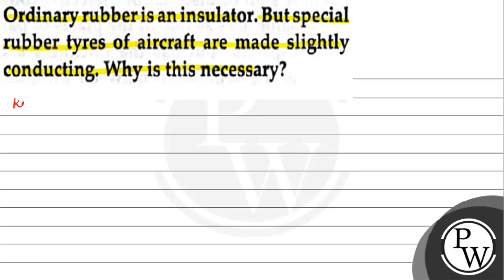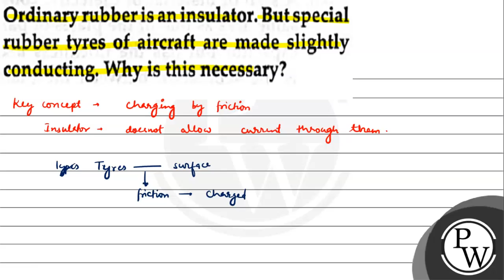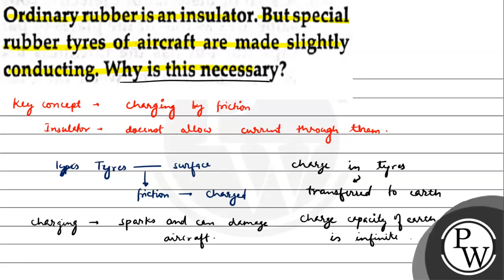Ordinary rubber is an insulator. But special rubber tyres of aircraft are made slightly conducti...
Ordinary rubber is an insulator. But special rubber tyres of aircraft are made slightly conducting. Why is this necessary?